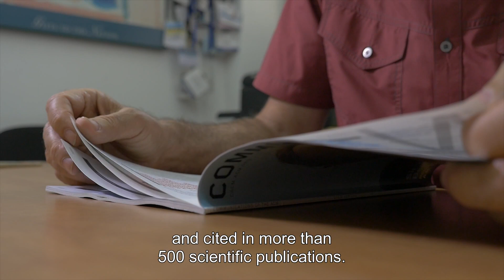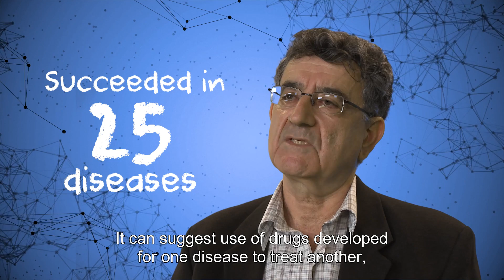TAU 2017 Kadar Family Award - Prof. Ron Shamir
Learn about bioinformatics from Prof. Ron Shamir of the Blavatnik School of Computer Science, Raymond and Beverly Sackler Faculty of Exact Sciences – one of four winners of the 2017 Kadar Family Award for Outstanding Research. The ceremony was held on May 21, 2017, during Tel Aviv University’s annual Board of Governors meeting.